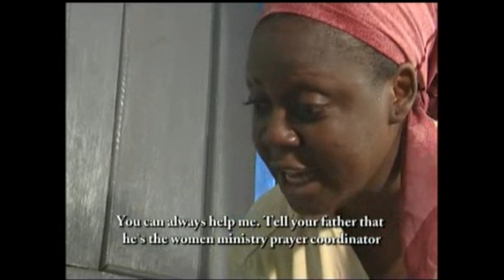Son Pretends To Sleep As Mother Sneaks In A Man To The House - Nigerian Igbo Comedy Skits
Watch free hot Nigerian Nollywood Movies, Best African Cinema.

See Other Related Movies As Shown Below ...

African Movie, Nigerian Movie, Igbo Language Movie Subtitled In English, Nollywood Comedy Movie